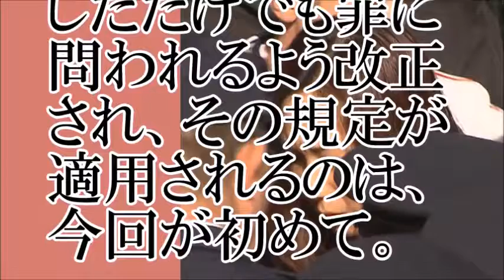【偽装】不法入国を繰り返した韓国女性、逮捕【ちゃんねる大和】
【関連動画】
【韓国人との仕事で困った】偽装結婚・・・韓国女「〇〇さん、結婚してるんですか？」
【新米女性刑事に密着！】韓国ホステス検挙や偽装結婚中国人逮捕までの道のり！
【韓国の反応】外国人に見せれば衝撃的な韓国の写真をご紹介！感謝を知らない未開な民族と羞恥心まみれ
韓国人男性が日本人女性との結婚後に表す本性がヤバすぎ！結婚して後悔する日本人続出・・・
ロシア人女性 火病る韓国人学生に『あなたの行動は性差別的で人種的な偏見から生まれたもの』と指摘！
【韓国】結婚7年目の完璧な良妻が亡き後、隠された事実が衝撃的すぎる！息を吐く様に嘘をつく
【衝撃】韓国美人女性モデル、結婚、出産、整形がバレ離婚　その後の衝撃な事実とは？
韓国ドラマ「結婚契約」１６話（最終回）あらすじ　イ・ソジンさんアフタースクールユイさん出演
韓国人「韓国女と結婚した名門大のカナダ人講師の末路をご覧ください・・」→日本人「俺の鬼嫁が女神に見えてきた。。」衝撃の結末がヤバすぎ。。
結婚契約 日本語字幕 1話から最終回まで韓国ドラマが視聴できます。